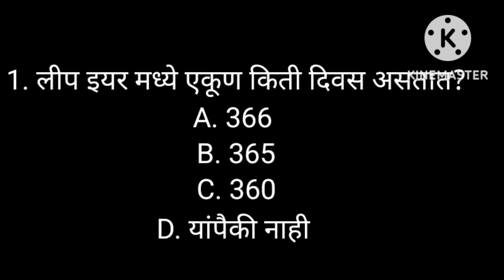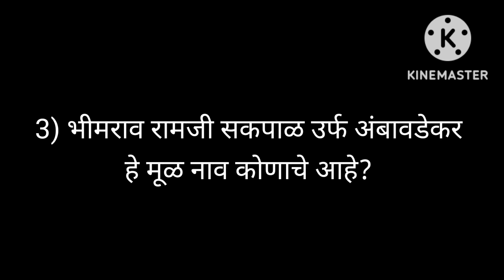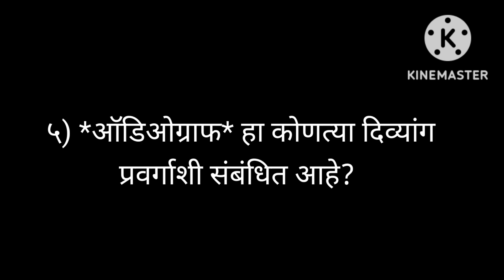Gk questions and answers : gk questions and answers marathi | General knowledge marathi